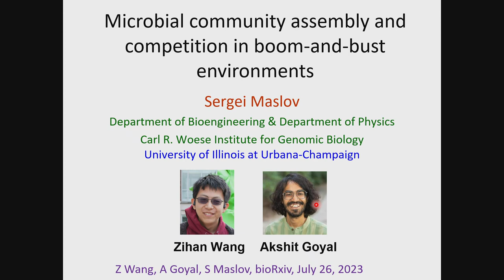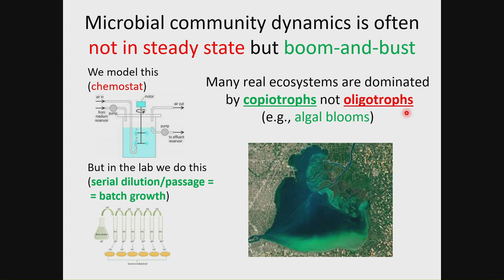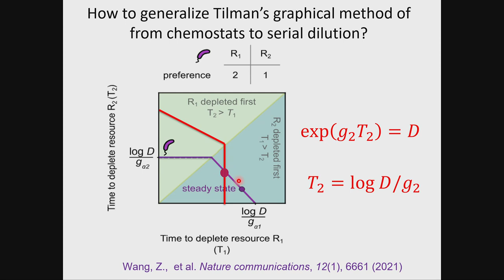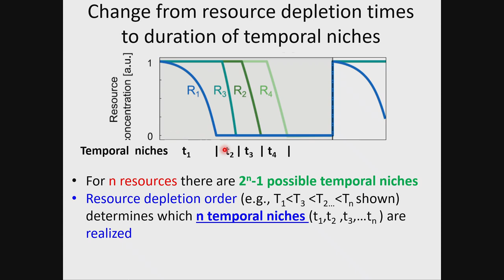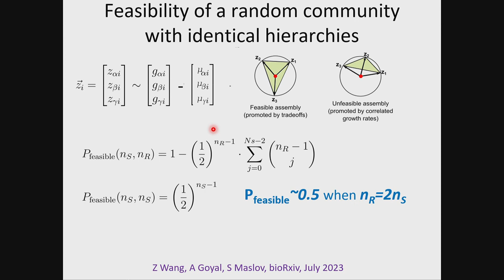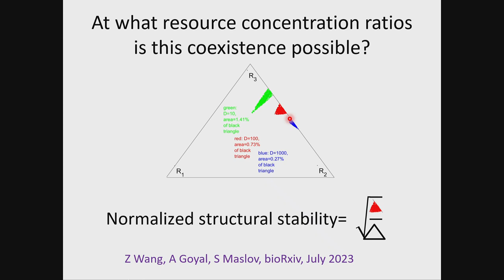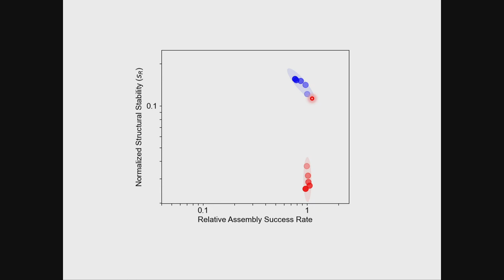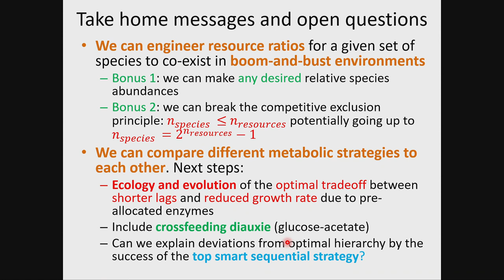Microbial community assembly and competition in boom and bust environments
Speaker: Sergei MASLOV (University of Illinois Urbana Champaign, USA)